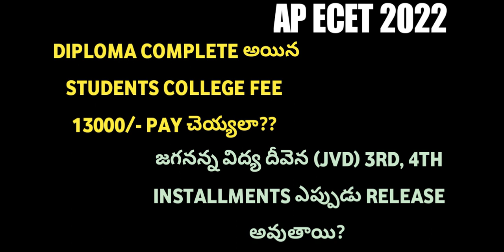DIPLOMA COMPLETE అయిన STUDENTS 13000 FEE PAY చెయ్యలా| JVD 3RD, 4TH INSTALLMENT DATES| APECET 2022